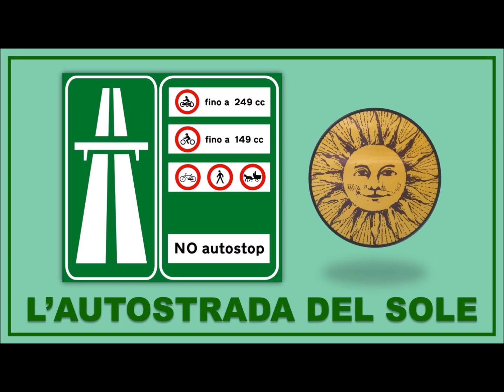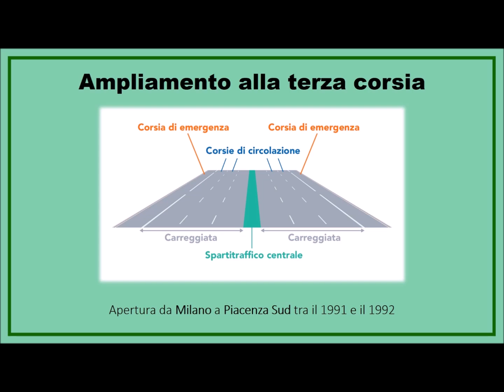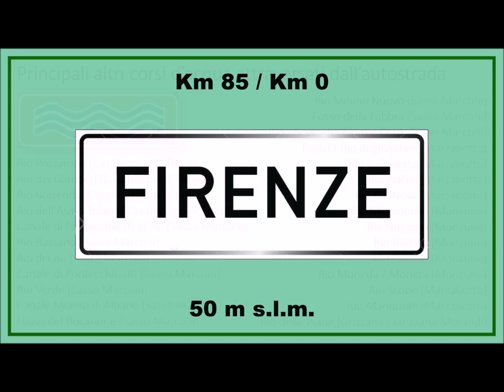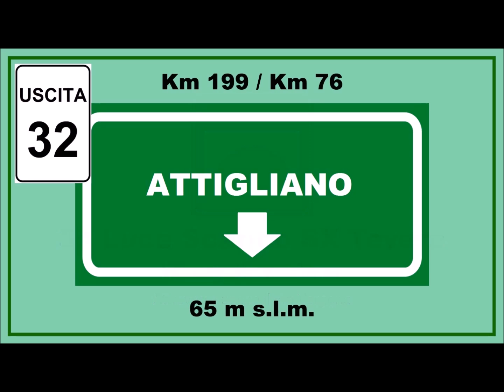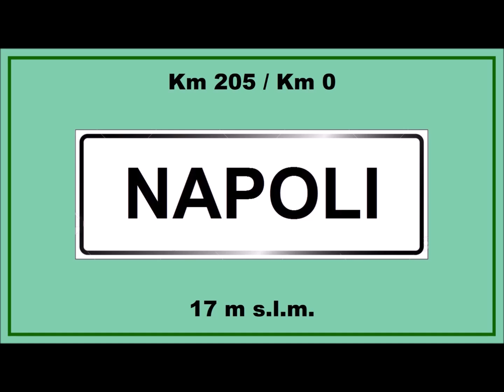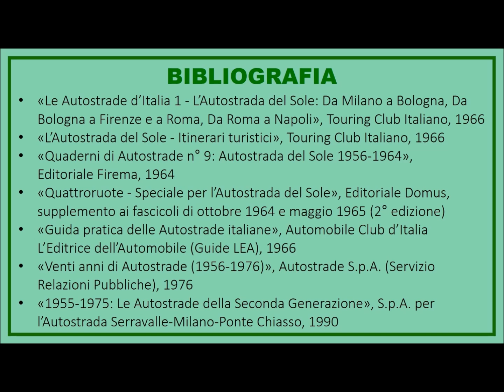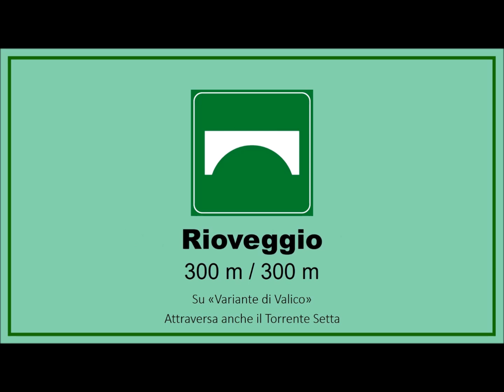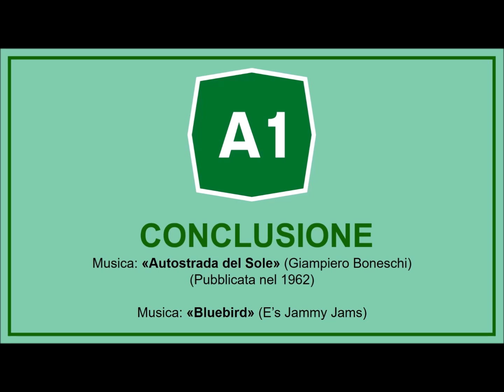I 60 anni dell'Autostrada del Sole (4 ottobre 1964)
60 anni fa (era il 4 ottobre 1964) veniva completata l'Autostrada del Sole: grazie al video che ho realizzato, faremo un viaggio di 2 ore alla scoperta della storia e delle caratteristiche di questa straordinaria opera che ha unito l’Italia negli anni del boom economico. Durante i miei viaggi sulla A1 ho raccolto molti dati e, dopo mesi di studi e approfondimenti, ho realizzato questa video-guida sull'Autostrada del Sole che spero sia di vostro gradimento. Buona visione!

INDICE
00:00 Introduzione: Storia dell’Autostrada del Sole
Musica: "Maruzzella" (1° posto in classifica nel 1956, anno di inizio dei lavori per l’Autostrada del Sole)
05:09 Storia del tratto Milano-Bologna
Musica: "Arrivederci" (1° posto in classifica il giorno dell’inaugurazione della Milano-Bologna)
09:39 Percorso originario Milano-Bologna (15/07/59)
+ (17:31) Modifiche fino all’anno 2000
19:48 Storia del tratto Bologna-Firenze
Musica: "Il cielo in una stanza" (1° posto in classifica il giorno dell’inaugurazione della Bologna-Firenze)
23:34 Percorso originario Bologna-Firenze (03/12/60)
+ (35:02) Modifiche fino all’anno 2000
36:12 Storia del tratto Firenze-Roma
Musica: "In ginocchio da te" (1° posto in classifica il giorno dell’inaugurazione della Firenze-Roma)
42:09 Percorso originario Firenze-Roma (04/10/64)
+ (56:11) Modifiche fino all’anno 2000
57:17 Storia del tratto Roma-Napoli
Musica: "Stai lontana da me" (1° posto in classifica il giorno dell’inaugurazione della Roma-Napoli)
01:01:21 Percorso originario Roma-Napoli (22/09/62)
+ (01:09:03) Modifiche fino all’anno 2000 inclusa la Bretella da Roma Nord a Roma Sud (21/07/88)
+ (01:15:48) L'Autostrada del Sole nell’anno 2000
01:16:29 Curiosità sull’Autostrada del Sole
01:22:42 Galleria di immagini dell’Autostrada del Sole
+ (01:24:29) Bibliografia / Sitografia
01:25:19 Storia dell’Autostrada del Sole dal 2000 al 2024 (60° anniversario)
01:32:55 Modifiche fino all’anno 2024
01:58:01 Crediti

Ecco gli altri due video della mia trilogia delle infrastrutture (ferrovie e strade) d’Italia: